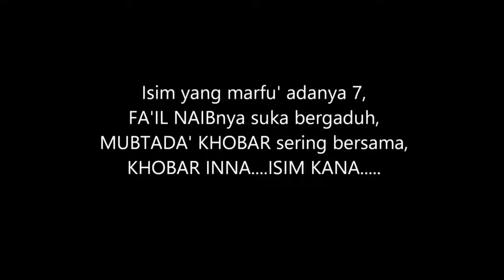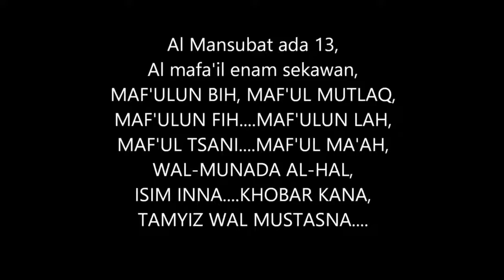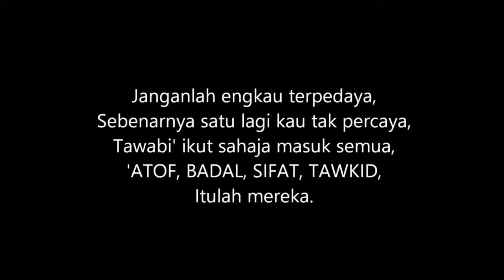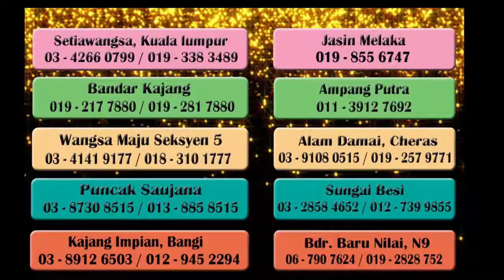Cintailah Bahasa Arab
Cintailah Bahasa Arab dengan tanda syukur